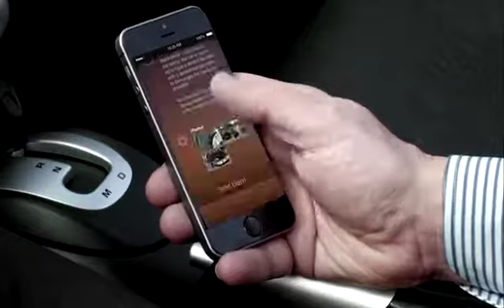How to manage after car accident in California